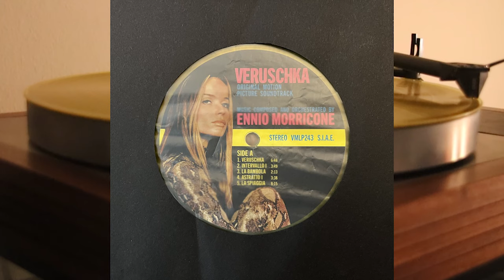Ennio Morricone - Veruschka - vinyl lp album 2023 Edda Dell’Orso Alessandro Alessandroni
Side A

1. Veruschka
2. Intervallo I
3. La Bambola
4. Astratto I
5. La Spiaggia

Side B

1. Dopo L'Intervista
2. Poesia Di Donna
3. Le Fotografie
4. La Bambola
5. Veruschka

Veruschka is a 1971 film directed by Franco Rubartelli and starring Veruschka Von Lehndorff, who was married to the director at the time. Veruschka was one of the first 'supermodels' ever, and was able to enjoy international fame thanks to Rubartelli, who was mainly a photographer rather than a cinematographer.

This sentimental drama, in which the actress impersonates herself, sees a magnificent Morricone in a lounge / orchestral mood, once again accompanied by Edda Dell'Orso's unmistakable voice and Alessandro Alessandroni's Cantori Moderni choir.

At the time, only one 45 rpm was released with the songs 'Veruschka' and 'Poesia di una donna', while the remaining recordings have been released more than 20 years later; this exclusive and limited edition of this soundtrack recovers several songs among those that remained unpublished at the time. Audio remastered from the original tapes, with a new artwork, on clear yellow vinyl.